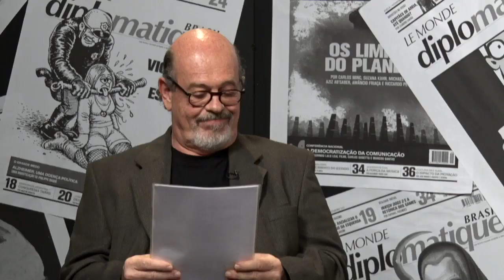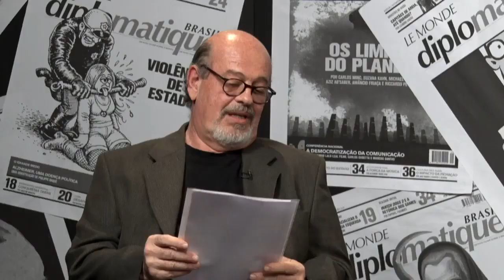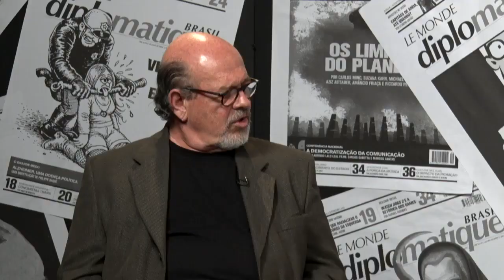Como atuam as ONGs? - Programa Le Monde Diplomatique #35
As Organizações Não Governamentais são elementos importantes na dinâmica da sociedade civil. No atual cenário político, qual é o desafio que as ONGs estão enfrentando? Como elas atuam?

Para debater o assunto, o Le Monde Diplomatique Brasil convidou Athayde Mota, antropólogo e diretor-executivo do IBASE; Elisety Veiga Maia, executiva da Associação Brasileira de ONGs (ABONG); e Henrique Botelho Frota, diretor-executivo do Instituto Pólis.

A apresentação é de Silvio Caccia Bava, editor-chefe do Le Monde Diplomatique Brasil.